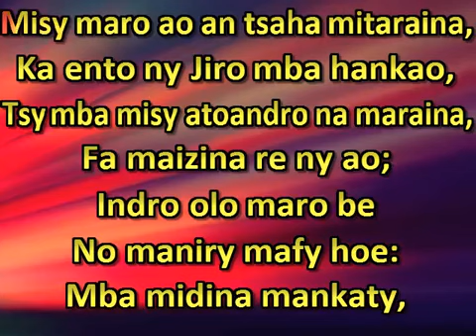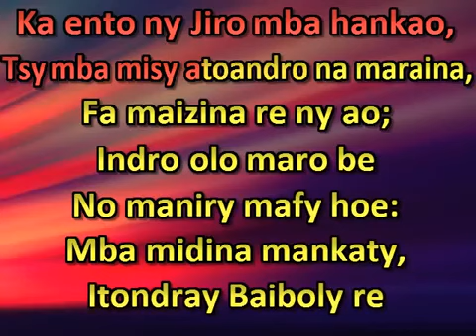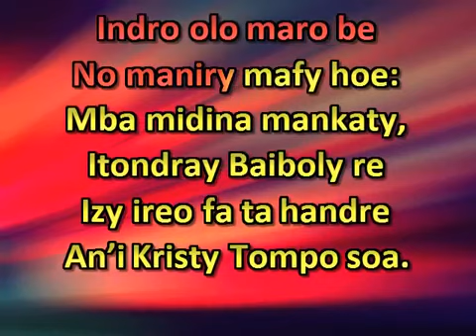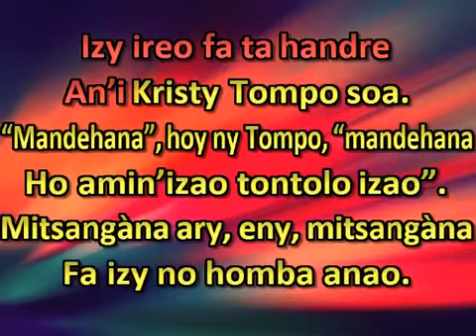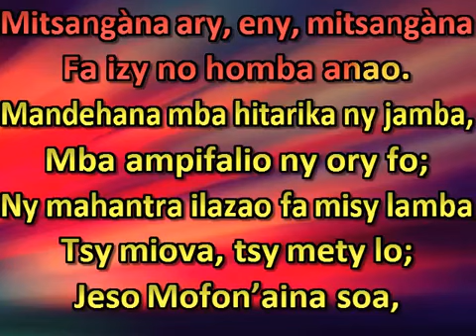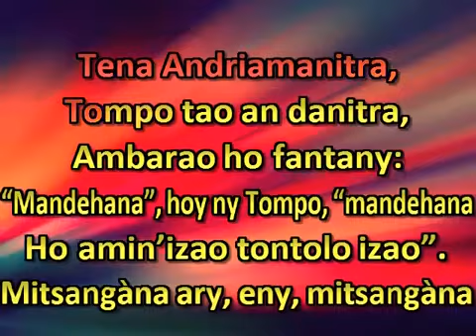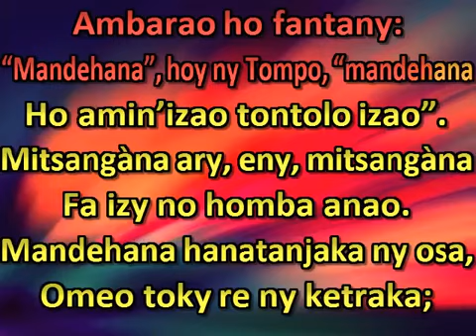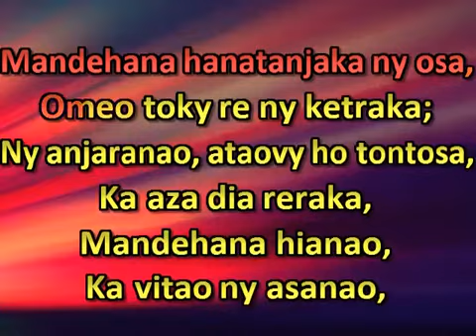Leontine Malala Wartina